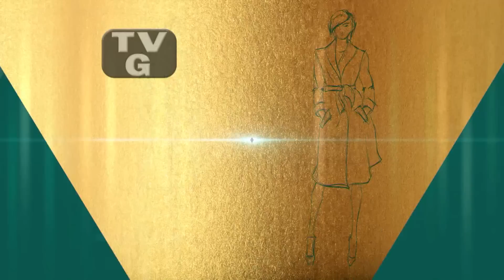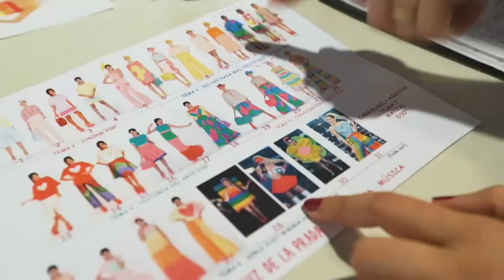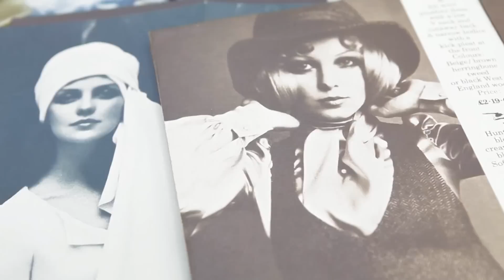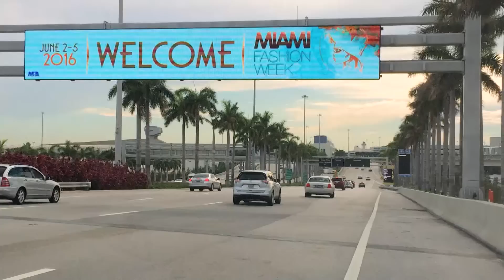Video: Antonio Banderas elevó MIAFW | Telemundo Mujer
Video oficial de Telemundo Mujer. El nuevo presidente honorario compitió con grandes ciudades como Nueva York, París y Milán elevando este evento de moda al máximo nivel.

Mujer de Hoy es un lugar donde podrás encontrar todo lo que necesitas saber sobre moda, trabajo, salud, hogar y mucho más. Nuestras editoras, expertas y artistas invitadas también colaboran para darte los mejores consejos.

GOOGLE+: goo.gl/PuFsVw"